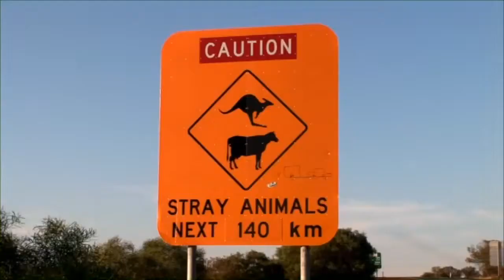Australia Dampier-Bunbury Stage 5A Expansion Project | Logistics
The Dampier-Bunbury Stage 5A Expansion involved the construction of 10 new pipe loops situated in areas presenting a variety of environmental, geological and social conditions and thus posed numerous logistical challenges. For this reason, our relationship with our suppliers and subcontractors played a crucial role.